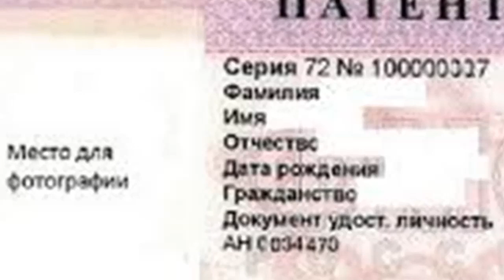ПАТЕНТ !!! УЗБЕКЛАР - РОССИЯДА ПАТЕНТНИ КАНДАЙ ОЛАДИ ?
Ikkinchi kanal azo bo'ling

ФУТБОЛ С КОСТОЛОМОМ
ФУТБОЛ С КОСТАЛОМОМ

сборная узбекистана по футболу

новости футбола сегодня

русский про узбеков